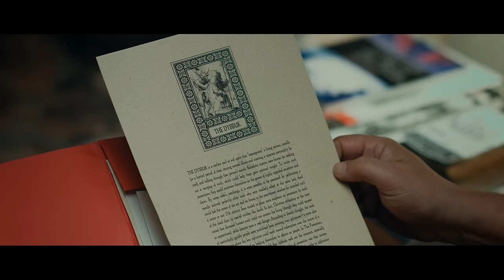Killer Sofa Movie Review | Mashed Couch Potato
Okay, so get this... a horror movie, where the killer.. is a chair! But you know what'd be even more wild? If we just about ignore the fact that it's a chair and don't lean into that AT ALL while we make a horror movie in a genre that specializes in unique killers? Wild, I know!